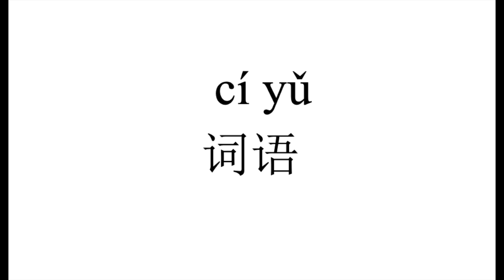711 How to pronounce 词语（ci yu）in Chinese?|普通话水平测试用普通话词语表（表一）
普通话水平测试用普通话词语表（表一） This video tells you how to pronounce the above characters in Modern Standard Mandarin Chinese.